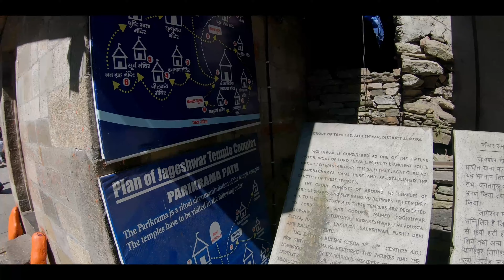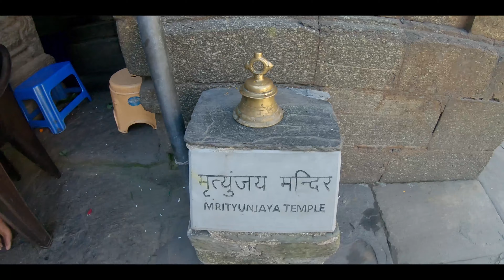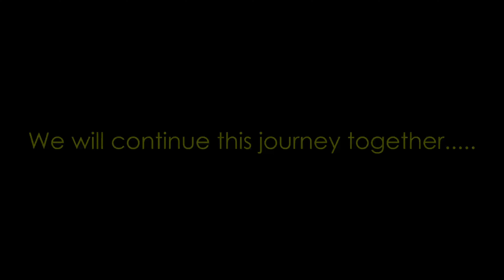Almora II Jageshwar Mahadev II Temples of Almora II Vlog#48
The Jageshwar Dham is located in Almorah District of Uttarakhand State in India. Jageshwar Dham is one of the biggest group of temples located in a single complex in the world. It has more than 125 big and small temples within its complex.

Happy Travelling 🙂